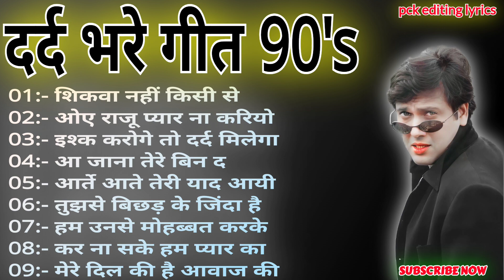दर्द भरे गीत 90's Sad Songs !! JHANKAR BEATS !! Hindi Sad Songs !! JUKEBOX !! Romantic Sad Songs !!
01:- शिकवा नहीं किसी से
02:- ओए राजू प्यार ना करियो
03:- इश्क करोगे तो दर्द मिलेगा
04:- आ जाना तेरे बिन द
05:- आर्ते आते तेरी याद आयी
06:- तुझसे बिछड़ के जिंदा है
07:- हम उनसे मोहब्बत करके
08:- कर ना सके हम प्यार का
09:- मेरे दिल की है आवाज की